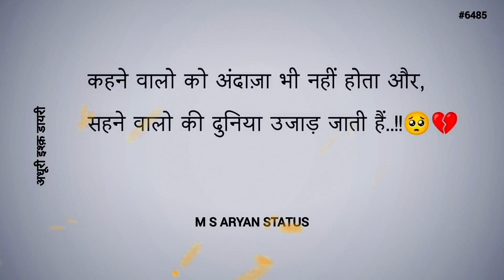कहने वालो को अंदाज़ा || 🥺Painful Feeling💔 || @MSAryanStatus #6485